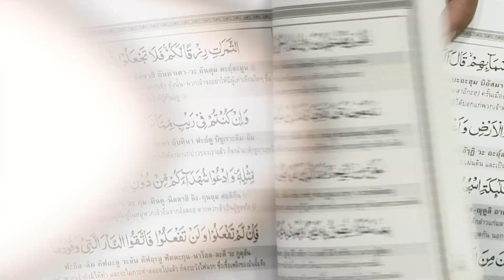อัลกุรอานแปลไทย 30 ญุซ 30 เล่ม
รับชมยาตีมทีวีได้ที่กล่องดาวเทียม
onfosat ช่อง 135
GMMZ ช่อง161
หรือค้นหา  ค่าความถี่ : 3880
Symbol rat :30000
polarization :H

 ร่วมสนับสนุนด้วยการบริจาคให้ยาตีมทีวีธ.ไทยพาณิชย์
สาขาทาวน์อินทาวน์บัญชี มูลนิธิศรัทธาชนฯเลขที่ 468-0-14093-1